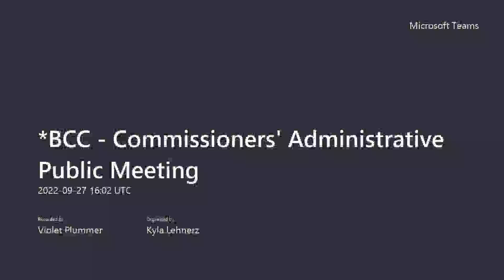Commissioners' Administrative Public Meeting September 27, 2022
Commissioners' Administrative Public Meeting